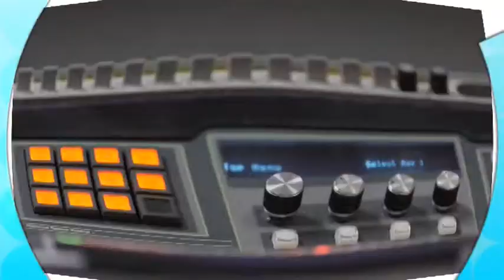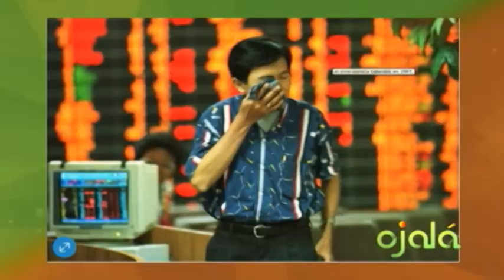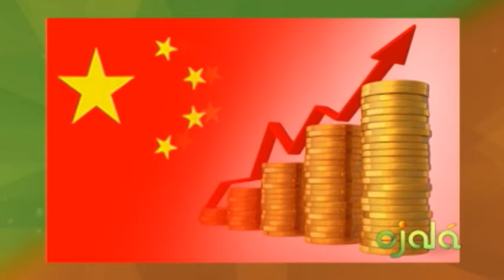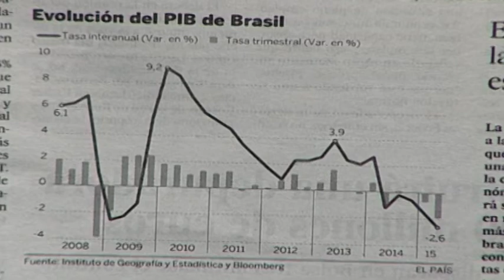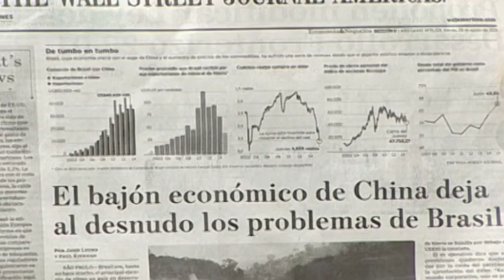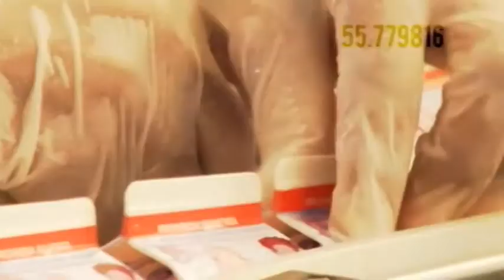Ojalá - Ecomundo - Lucas Vicens -31-8-15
impacto de caída de mercados chinos, Canal4RD